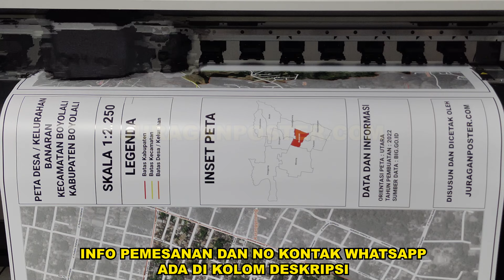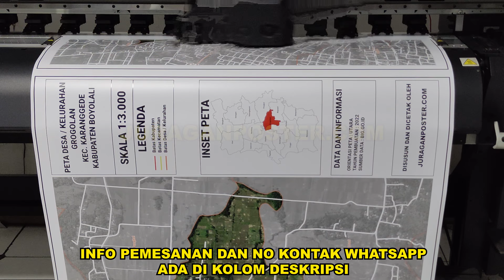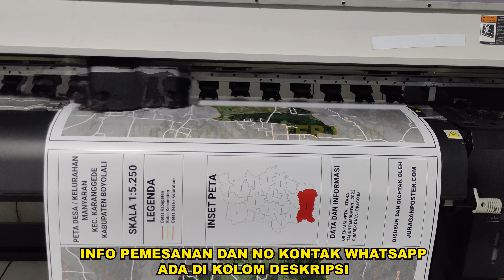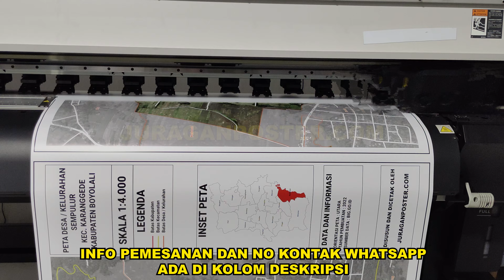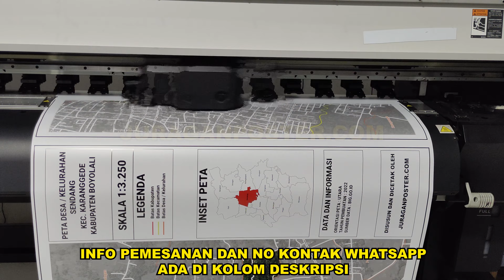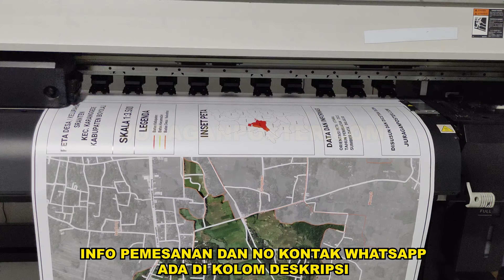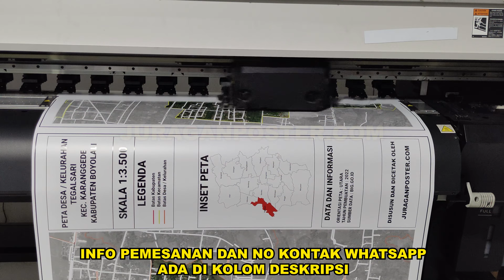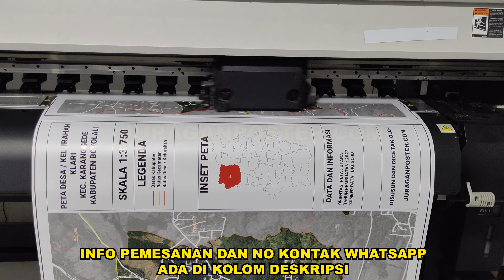Jasa Cetak dan Pembuatan Peta Kabupaten, peta Kecamatan, peta desa dan Kelurahan Peta Boyolali 03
Kabupaten Boyolali adalah sebuah kabupaten yang terletak di Provinsi Jawa Tengah, Indonesia. Kabupaten ini terdiri dari enam kecamatan, yaitu kecamatan Boyolali, kecamatan Candiroto, kecamatan Cepogo, kecamatan Jambu, kecamatan Klego, dan kecamatan Mojo. Kabupaten Boyolali memiliki luas wilayah sekitar 868,86 km² dan memiliki jumlah penduduk sekitar 1,4 juta jiwa pada tahun 2020. Kabupaten Boyolali terletak di antara Gunung Merbabu dan Gunung Merapi, dengan ketinggian rata-rata sekitar 500 meter di atas permukaan laut.

Kabupaten Boyolali merupakan salah satu kabupaten terpadat di Provinsi Jawa Tengah, dengan tingkat urbanisasi yang cukup tinggi. Kabupaten ini merupakan pusat pertanian dan perkebunan di Provinsi Jawa Tengah, dengan produk utama seperti kopi, teh, cengkeh, dan kelapa sawit. Selain itu, Kabupaten Boyolali juga memiliki industri pengolahan yang cukup berkembang, seperti industri tekstil, industri kecil dan menengah, serta industri perikanan.

Kabupaten Boyolali memiliki beberapa tempat wisata yang menarik, seperti Taman Wisata Air "Teras Cepogo", yang merupakan taman rekreasi air terbesar di Provinsi Jawa Tengah. Taman ini menyediakan berbagai macam aktivitas rekreasi air, seperti kayaking, wakeboarding, dan banana boat. Selain itu, Kabupaten Boyolali juga memiliki beberapa tempat wisata alam, seperti Taman Wisata Alam "Cepit", yang merupakan taman wisata alam dengan keindahan alam yang masih alami, serta Taman Wisata Alam "Cepogo", yang merupakan taman wisata alam dengan keindahan alam yang sangat indah.